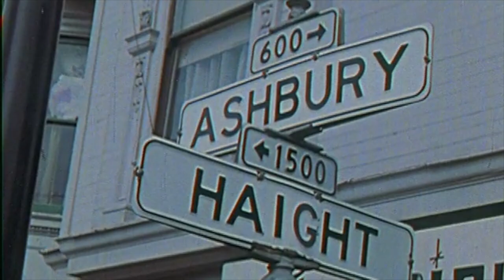THE COLDER SEA - YOUNG LOVE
YOUNG LOVE is now available on 7"vinyl, a limited hand-numbered yellow edition (300 copies)
including download code, poster with lyrics and exclusive stickers

Video cut by Sarah Egger with footage from archive.org

ALL LYRICS AND MUSIC COMPOSED BY SARAH AND DANIEL EGGER
RECORDED AND PRODUCED BY DANIEL EGGER
MIXED AND MASTERED BY HÉLÈNE DE THOURY – SYNTH RELIGION